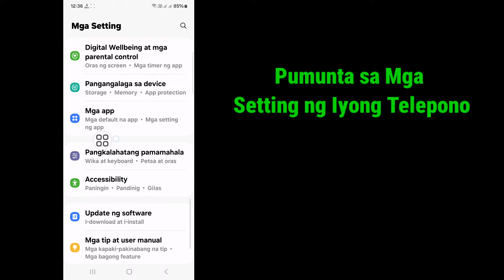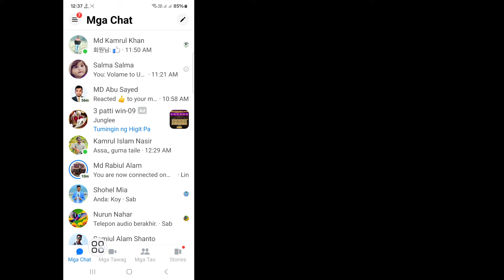Paano Alisin ang Meta AI Mula sa Messenger 2024 | Paano Tanggalin ang Meta Ai Sa Messenger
Hello Viewers Welcome To Solutions Box.  Dito Sa Video na Ito Matututuhan Mo.  Paano Alisin ang Meta AI Mula sa Messenger 2024 |  Paano Tanggalin ang Meta Ai Sa Messenger
 .  Panoorin Ang Buong Video na Ito At Sundin ang Aking Lahat ng Mga Hakbang Nang Hindi Lumalaktaw.  Ito ay Super Simple At Madaling Paraan.

 Paano Alisin ang Meta Ai mula sa messenger 2024
 Alisin ang Meta AI messenger
 paano tanggalin ang meta ai sa messenger
 Paano tanggalin ang meta ai na opsyon mula sa messenger
 paano tanggalin ask meta al anything messenger
 magtanong ng meta al anything messenger
 Magtanong ng meta ai anything messenger new update
 Tanggalin ang Messenger Meta Ai